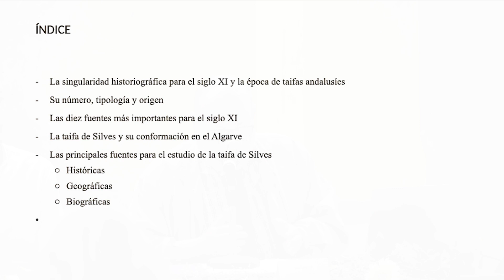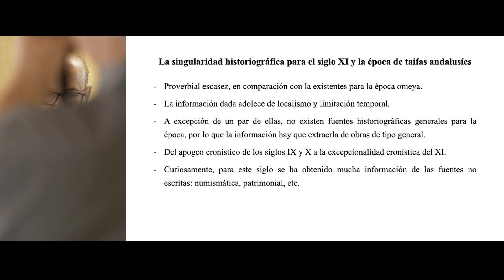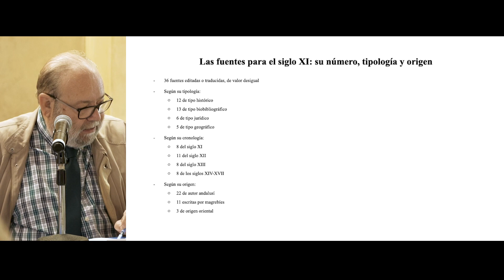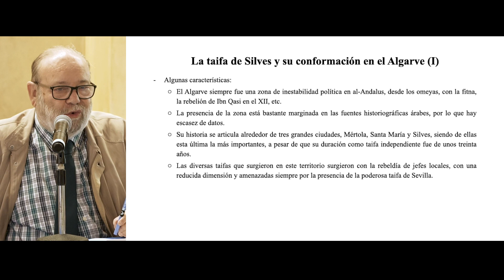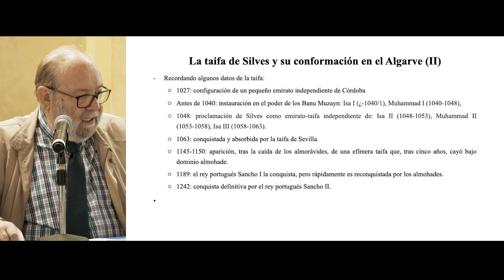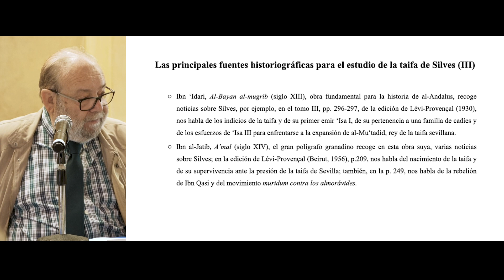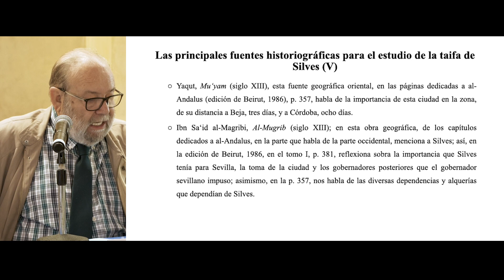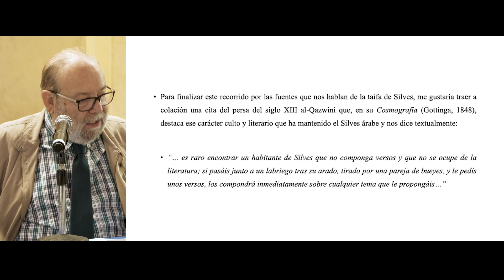Juan MARTOS: “Fuentes árabes para la época de taifas andalusíes: el caso de Silves”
XXX SIMPOSIO DE LA SOCIEDAD ESPAÑOLA DE ESTUDIOS ÁRABES
Silves, 12 a 15 de Octubre de 2023
Organizan:
CELAS. Centro de Estudos Luso-Árabes de Silves
SEEA. Sociedad Española de Estudios Árabes
Colaboran:
Câmara Municipal de Silves
Fundación Ibn Tufayl de Estudios Árabes